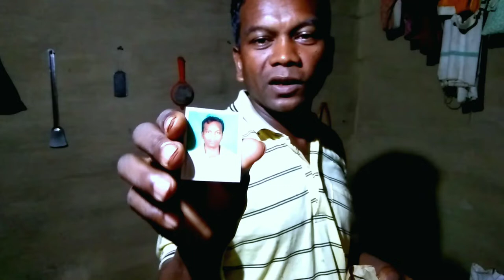Aaleyah Paribar 🔥 @ Zero Gunaram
Jotokoge johar.Tehejnh nowa nawa video re sanamko Sagundaram. Nowa Vlog re nowa gebo Bujhawuma Nukuwah Paribar Noh Ay Nogka, "Aaleyah Paribar"Akaleka.